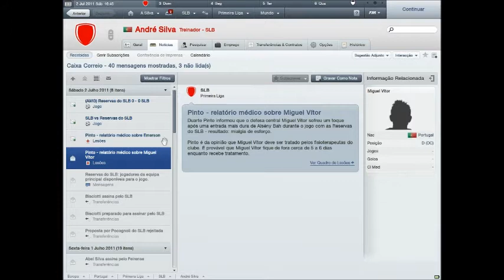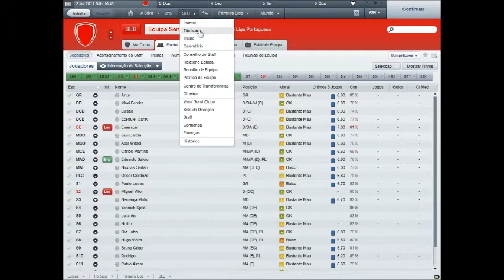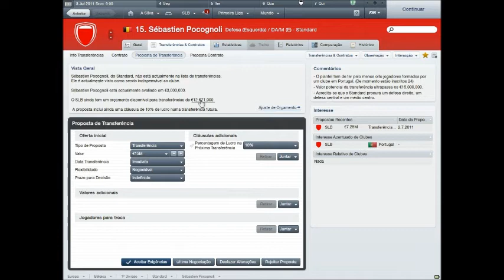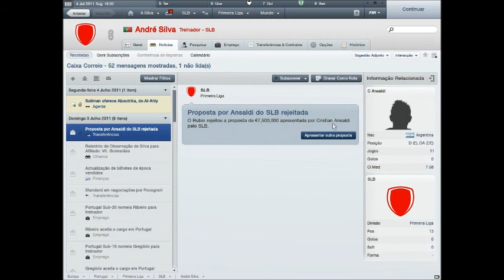Football Manager 2012 - SLB (Plantel 2012/2013) - RUMO AO 33 - Ep.3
Episódio 3! Continuação do jogo de treino com as Reservas, em que acaba mal.. 2 LESÕES (Miguel Vítor, Emerson) Mal haviam opções no banco para a defesa, e com essas lesões pior.. Agora é necessário a procura de defesas. SLB 0-0 Reservas SLB. Espero que gostem! Se tiverem sugestões de defesas, que digam! ^^